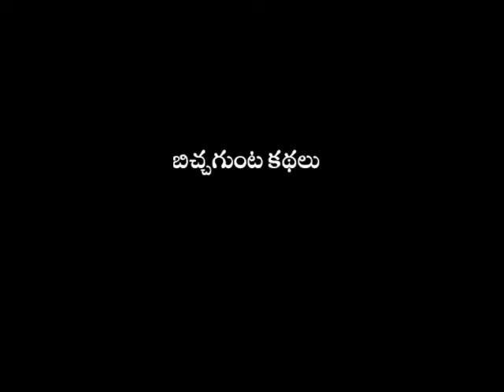Entertainment - Palanati Brahmanaidu & Palnati Balachandrudu story - part 22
Bicchkunta Stories are one of the oldest traditional art.A group of people will be roaming around the villages by staying couple of weeks in each village.They sing the stories musically, everyday evening during their stay in the village.This video is one of the related to Balachandra son of Brahmanaidu.